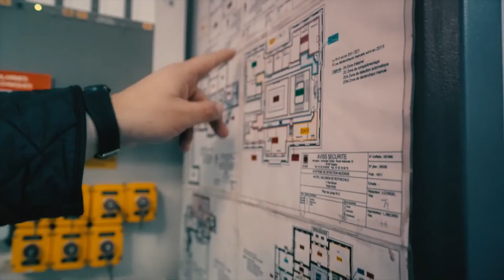Florane - Agent de sécurité incendie des sites et bâtiment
Partez à la rencontre de Florane, agent de sécurité des sites et bâtiment

Les principales missions d’un agent de sécurité sont :

✔Surveillance et prévention en matière de sécurité technique et incendie
✔Interventions de première urgence en cas de sinistre incendie
✔Alerte et accueil des services spécialisés (police, gendarmerie, pompiers)
✔Sensibilisation et formation des personnels en matière de sécurité contre l’incendie
✔Partage d’informations relatives aux incidents et interventions

Pour accéder au métier de agent de sécurité incendie des sites et bâtiment , plusieurs formations existent :

Formation d’agent de service de sécurité incendie et d’assistance aux personnes (SSIAP 1)
Une qualification SSIAP2 permet d’exercer les fonctions de chef(fe) d’équipe des services de sécurité incendie et assistance à personnes (70 heures de formation).

AKTO est un opérateur de compétence (OPCO) agréé par l’Etat qui aide les jeunes à :
• choisir un métier
• trouver leur place dans des secteurs qui recrutent
Sur la plateforme ICICESTMAPLACE, de nombreuses opportunités de formation et d’emploi sont présentés pour aider à préparer son avenir.